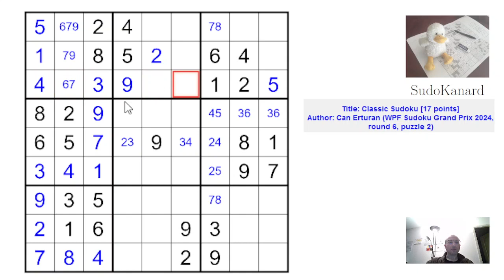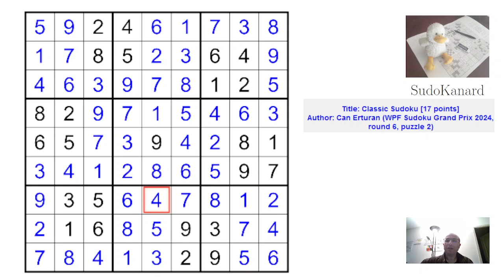Sudoku classique, par Can Erturan (WPF Sudoku Grand Prix 2024, round 6, puzzle 2)